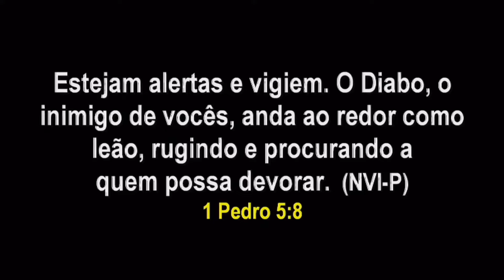A BATALHA É DO SENHOR - PRA. LARISSA TERRA NOVA MAIA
Bem-vindo(a), ao meu canal no YouTube.

📱 Siga o meu Instagram ➜  @LarissaTerraNovaMaia

Deus abençoe!